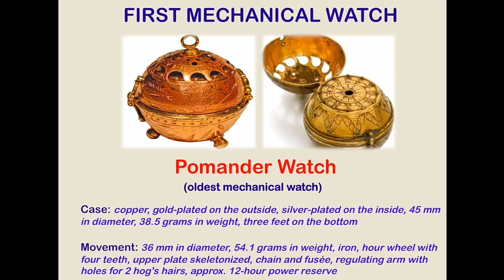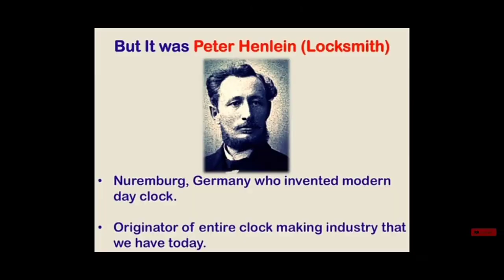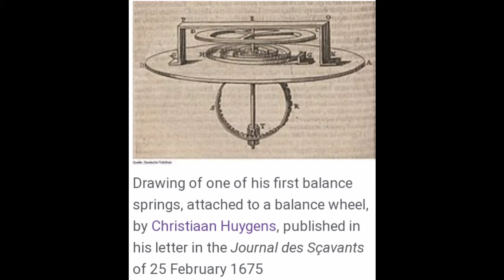HISTORY OF WATCHES | EVOLUTION OF WATCHES | HISTORY PLANET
THIS VIDEO IS ABOUT HOW WATCHES EVOLVED FROM SHIPBOARD WATCHES TO SMART WATCHES!